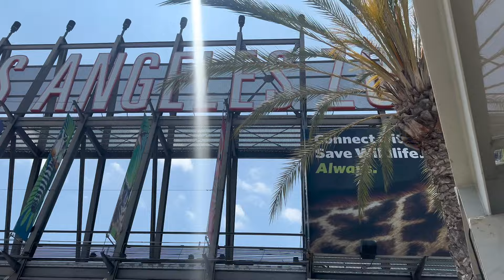AJ HAM ZOO GAY🤩 |SHAZIL NY BOHAT TANG KIYA😑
It how we know how much you enjoyed the videos & how it helps us bring♥️

💟Lots Of Love Thank-You